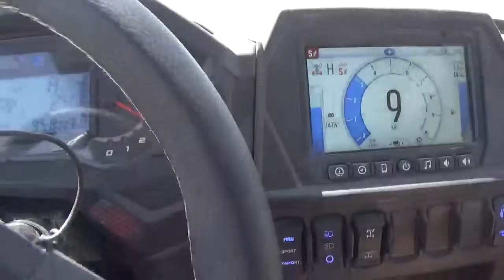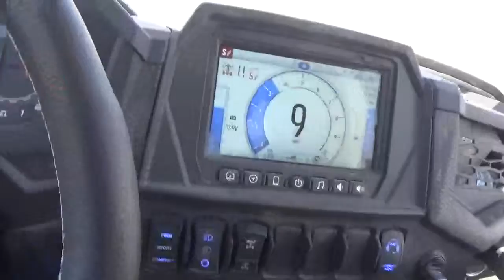camping video 5/18/2019